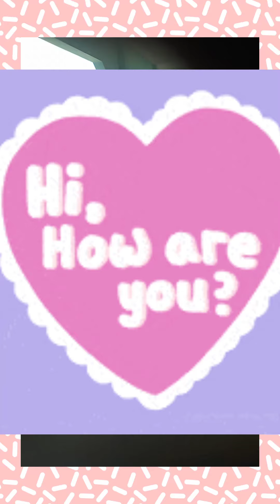St, Michael's School/#39# Missamari, Garubandha /5th September / Teacher's day celebration 2021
Teacher's day celebration with Fr. Thaddeus and Fr. Anand Kumar . also all the teachers stuff .